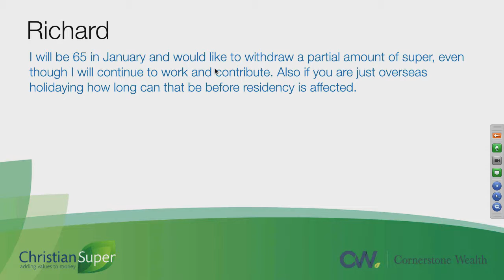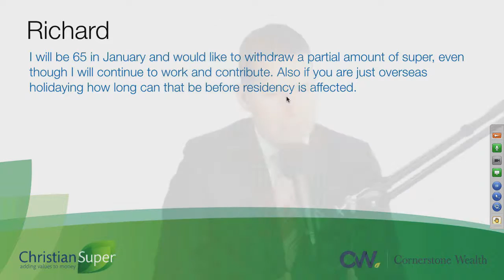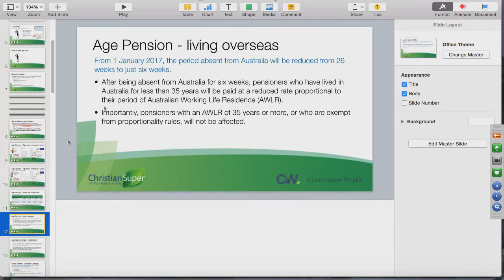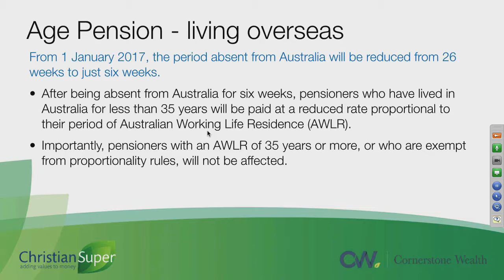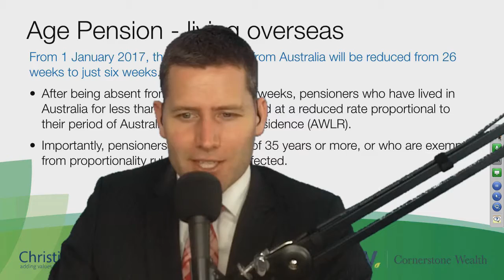37 Richard asks "How does residency affect by superannuation and Age pension entitlements?"